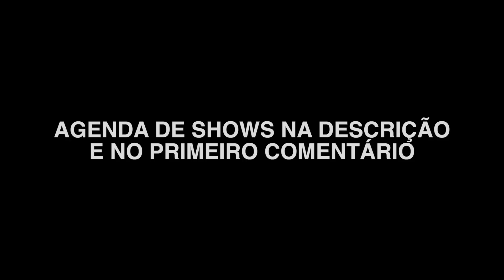RÉVEILLON DOS HUMORISTAS CALMOS - FLÁVIO ANDRADDE - STAND UP COMEDY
Meu Reveillon!

- CURTE
- COMPARTILHA

Flávio Andradde veste: Lleva Denim e Altitude Zero